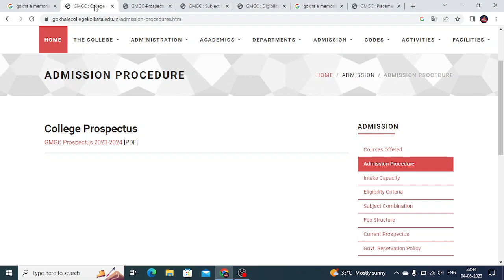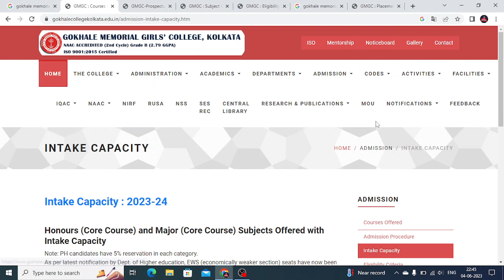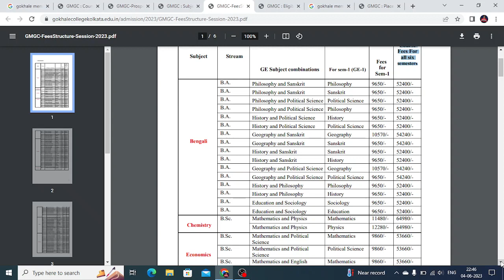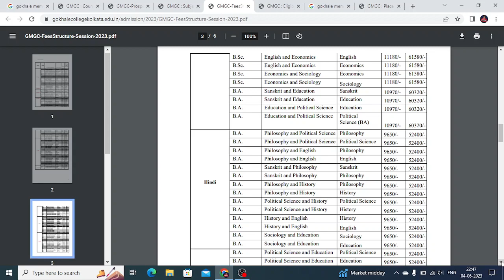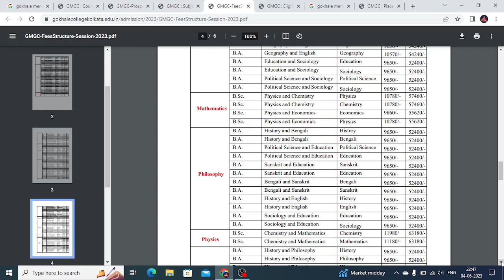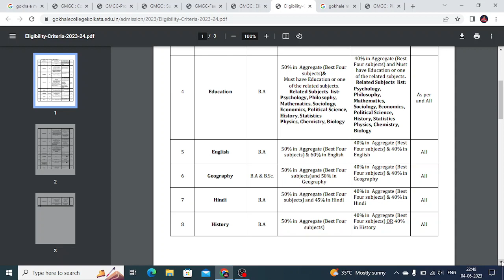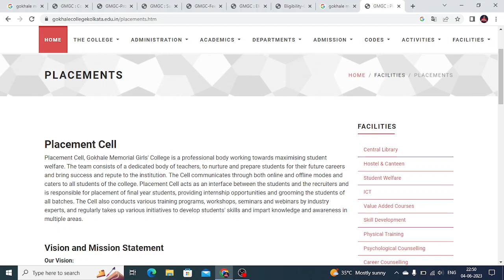GOKHALE MEMORIAL COLLEGE || 2023| ADMISSION | FEES | ELIGIBLITY | COURSES | CUT OFF | PLACEMENTS